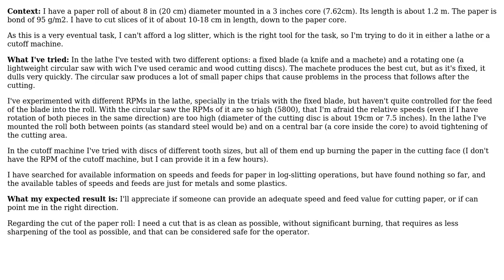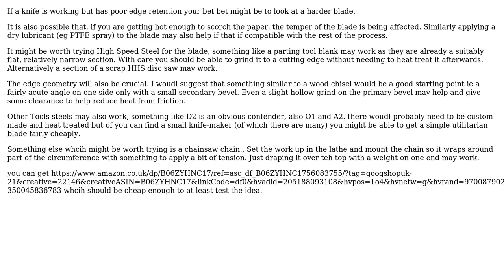Engineering: Speed and Feed values for log slitting of paper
With thanks & praise to God, and with thanks to the many people who have made this project possible! | Content (except music & images) licensed under CC BY-SA | Music | Images & others | With thanks to user PavoDive user Chris Johns and the Stack Exchange Network Trademarks are property of their respective owners. You are responsible for your own actions.